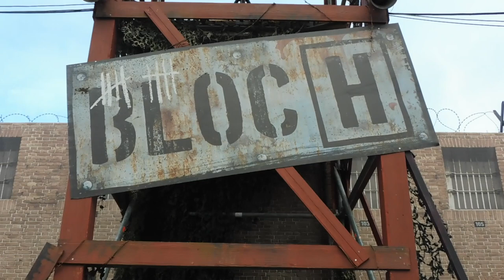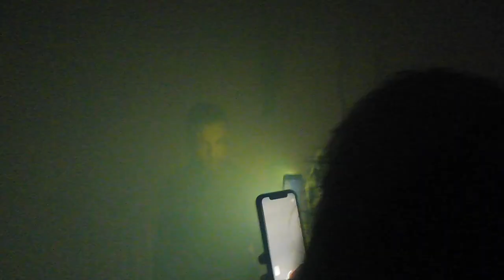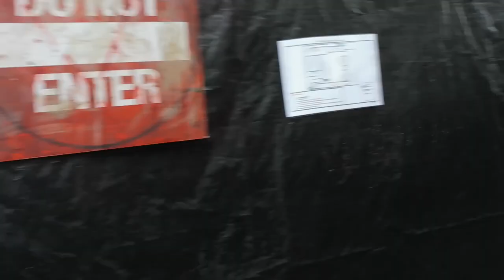sfeershots-walibi halloween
In deze video zien jullie een paar mooie sfeershots gemaakt in Walibi Belgium tijdens Halloween.
Bedankt aan Brent voor deze mooie montage en mooie beelden veel plezier met deze video!
Hallo , en welkom op het kanaal Plopsa updates !

Op dit kanaal vindt je nieuwtjes van de Plopsa group , on - off rides en nog veel meer !
Dit kanaal wordt beheerd door de 2 broers Yarne en Brent die vol passie voor Plopsa jullie zoveel mogelijk bezorgen !
Wij zijn echte themapark liefhebbers en daarom verschijnen er ook video's van andere park buiten de Plopsa group.
Ons homepark is natuurlijk : Plopsaland De Panne !

Hopelijk vinden jullie onze video's tof en dus veel plezier op ons kanaal !

Hier nog enkele afspeellijsten !